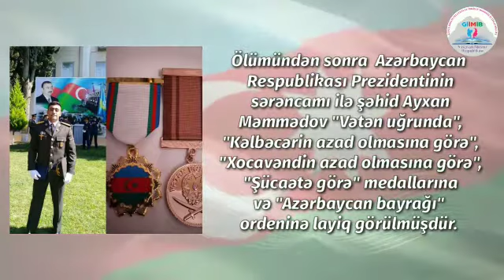qəhrəmanlarunudulmur! (Vətən Müharibəsinin şəhidi Məmmədov Ayxan Rəfail oğlu)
Vətən Müharibəsinin şəhidi Məmmədov Ayxan Rəfail oğlu haqqında videoçarx...

Qeyd edək ki, 14 sentyabr 1998-ci ildə Şərur rayon Xanlıqlar kəndində anadan olan Ayxan Məmmədov Xocavənd uğrunda gedən döyüşlərdə qəhrəmancasına şəhid olmuşdur.

Şəhidimizi qürur və fəxarət hissi ilə anırıq!

Videoçarx "Gənclərin İntellektual İnkişaf Mərkəzi" İctimai Birliyinin üzvləri Fəridə Allahverdiyeva və Günel Mehralıyeva tərəfindən "Qəhrəmanlar unudulmur!" aksiyası üçün hazırlanıb.